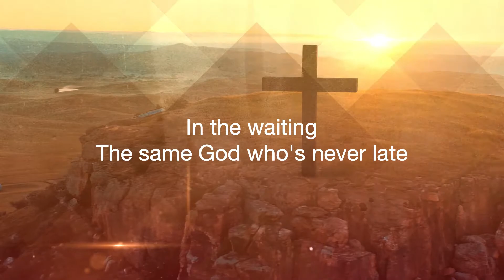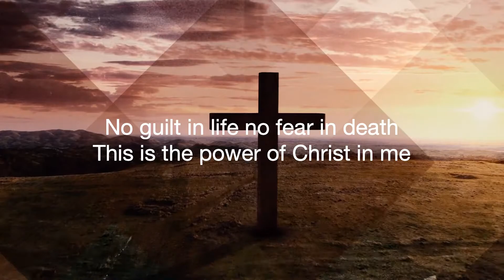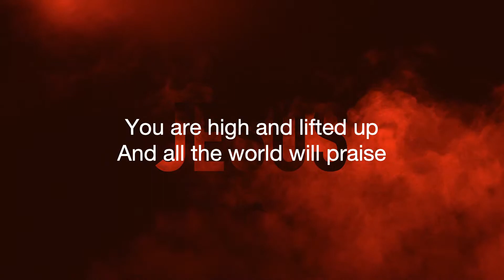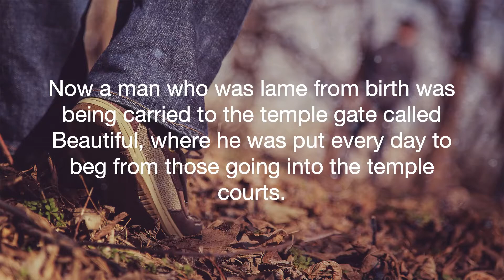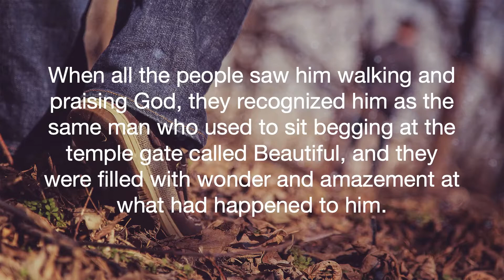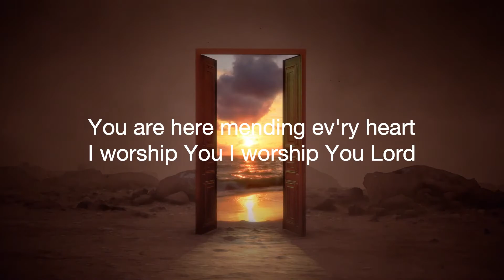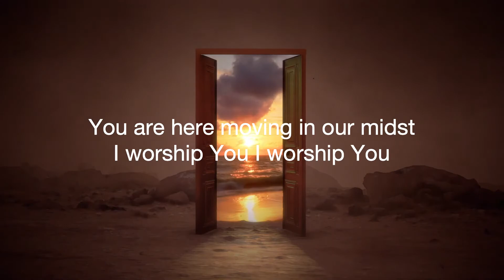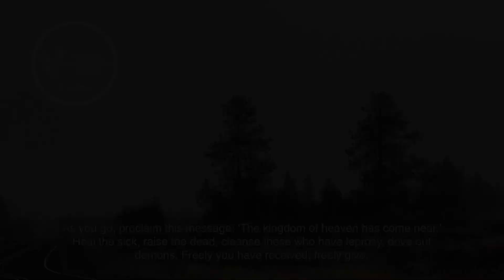Empowered to Impact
Pastor Kim Kruger shares the message "Empowered to Impact." Worship led by Gary and Peri Kersten, Janice Kruger, Crystal Austin, Darlene Kruger, Phillip LaRoque and Dixie Knutson